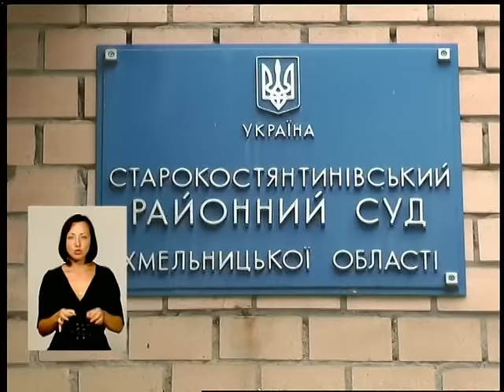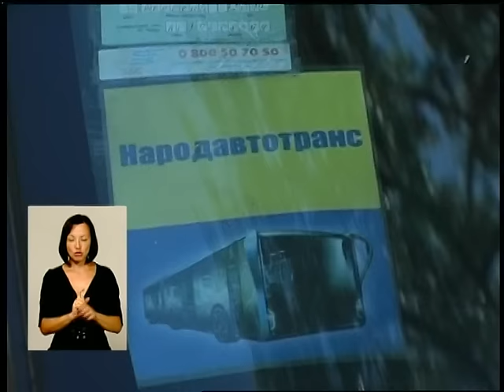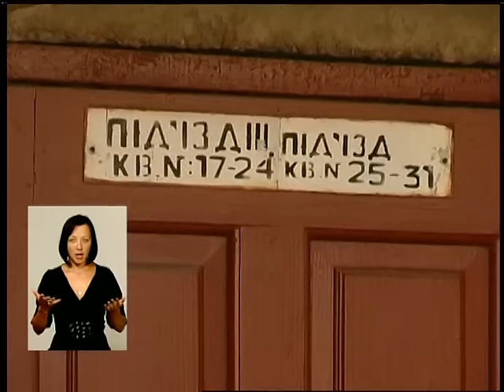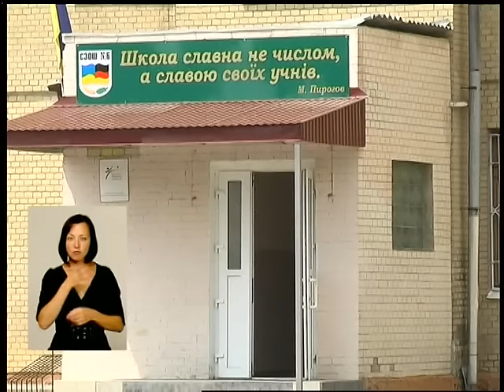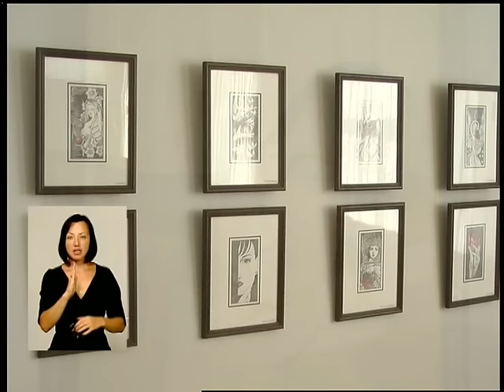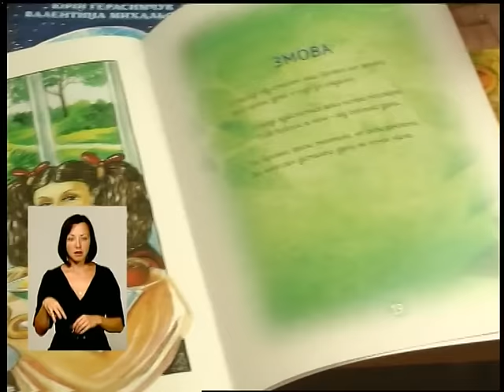290716 Подільська панорама